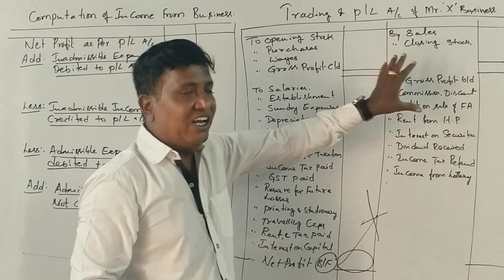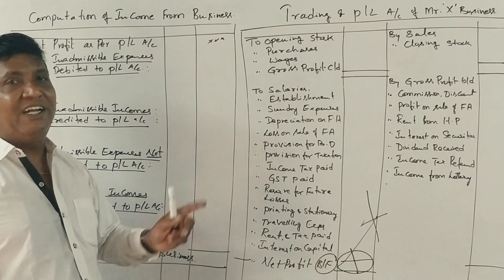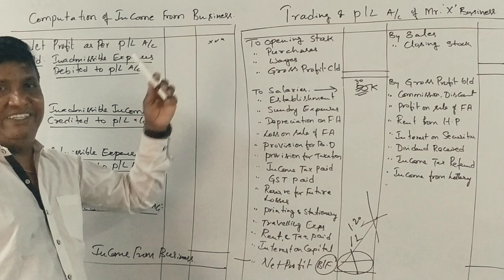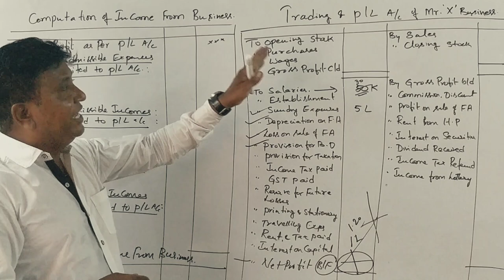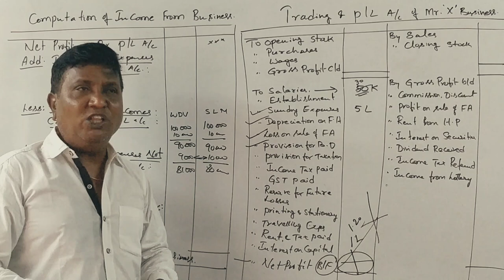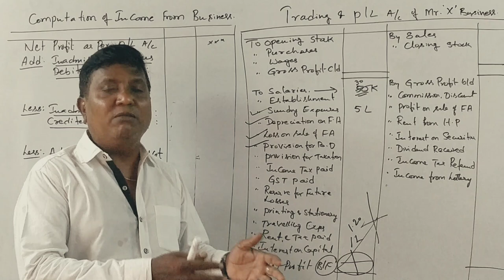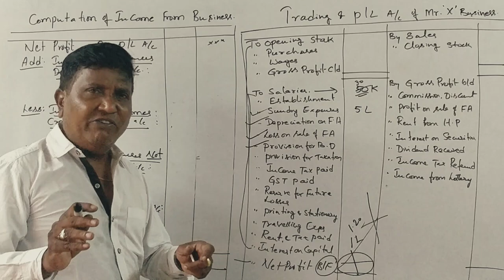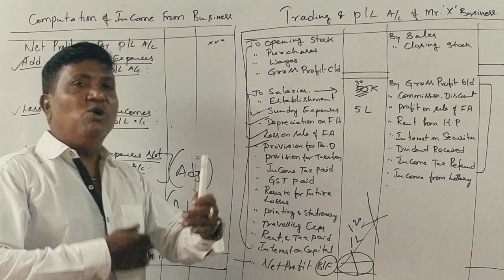Income From Business in Kannada PART 2 - INTRODUCTION 2 (By Srinath Sir)